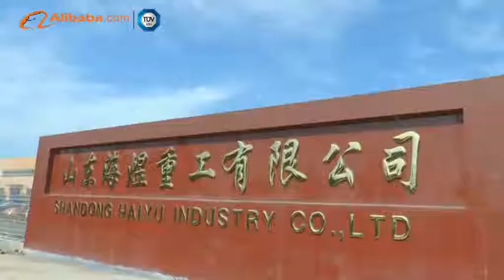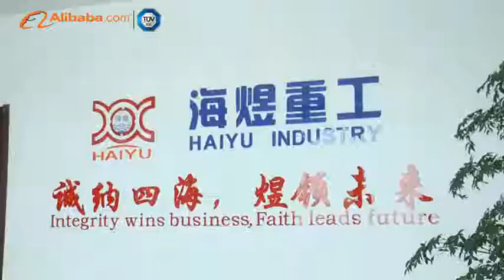Pole Machine HAIYU INDUSTRY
prestressed concrete electric pole machine manufacturer in China , Shandong Haiyu Industry Co.,Ltd is devoted to providing most professional service and concrete pole plant solution . We can customize concrete pole mold with length 6m-18m and diameter from 110mm-330mm .